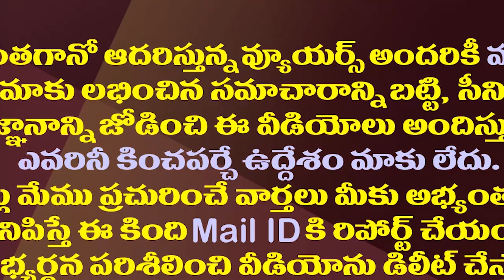పవన్ కల్యాణ్ నిజంగానే ఆ ప్రశ్నలు మర్చిపోయాడా?| Did Pawan Kalyan Give Up His party's Ideology?